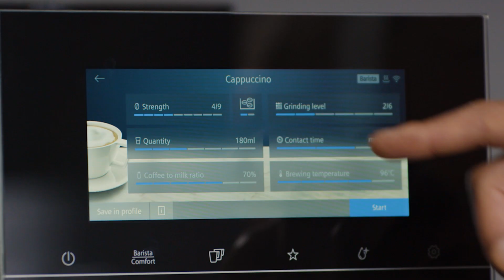Découvrez la machine expresso broyeur à grains EQ900 de Siemens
Découvrez la plus sophistiquée des machines à café avec broyeur à grains de Siemens : la EQ900. Grâce à ces fonctionnalités innovantes, profitez du meilleur de vos grains de café pour un moment de dégustation intense. Avec la machine expresso tout automatique E900 de Siemens, vous pouvez personnaliser chacun de vos moments café pour savourer votre café, juste comme vous l'aimez.